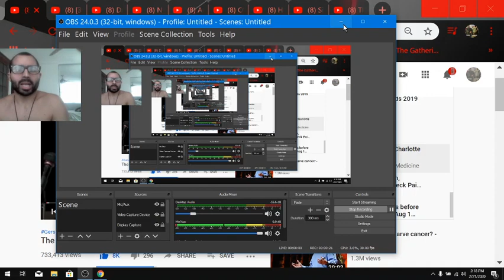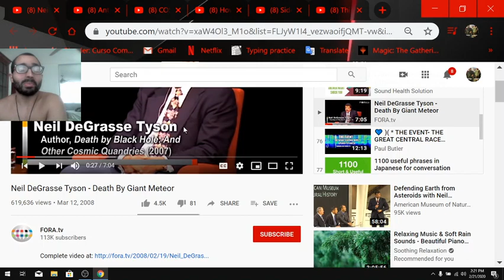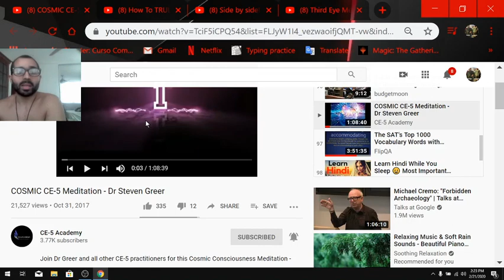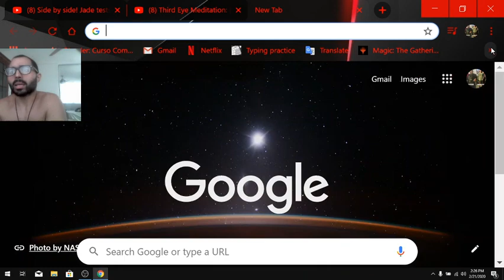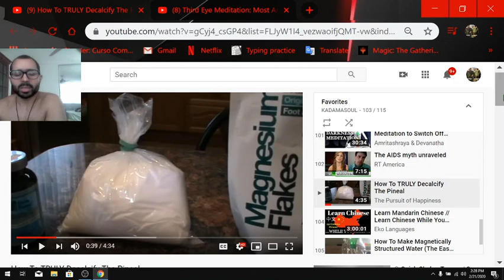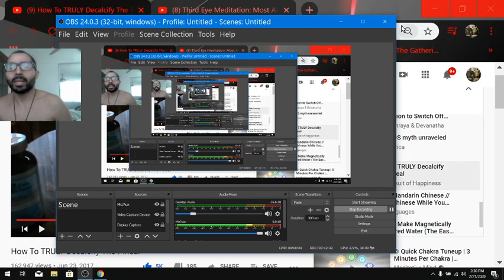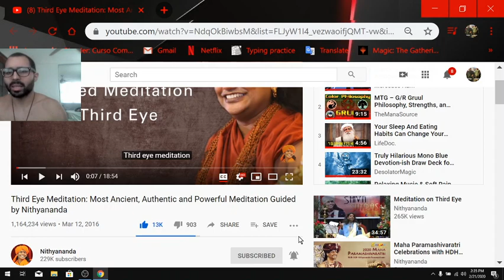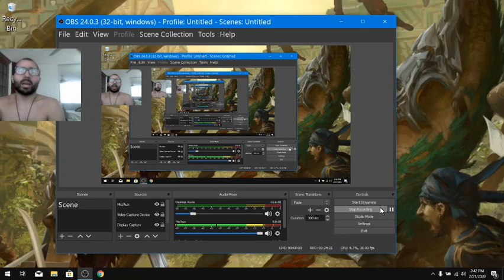COMPILATION OF KNOWLEDGE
THIRD EYE UFO NEUROPHONE ELON MUSK NEUROLINK CANCER PHYSICAL UNIVERSE GENETIC DIISEASE MULTIPLE SCLEROSIS NEIL DEGRASSE TYSON ALIEN JOHN CARREY